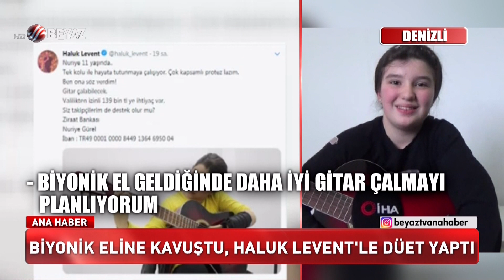BİYONİK ELİNE KAVUŞTU HALIK LEVENT'LE DÜET YAPTI